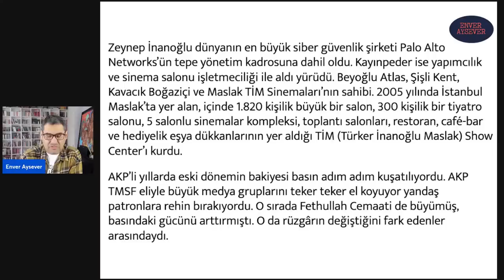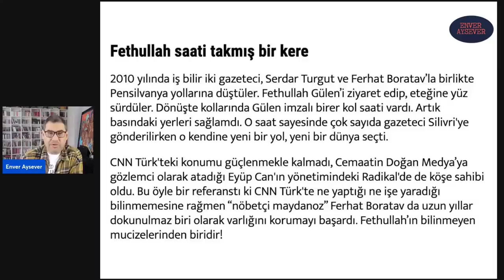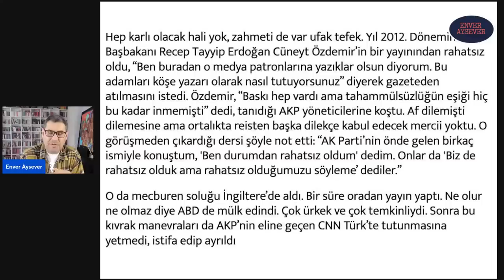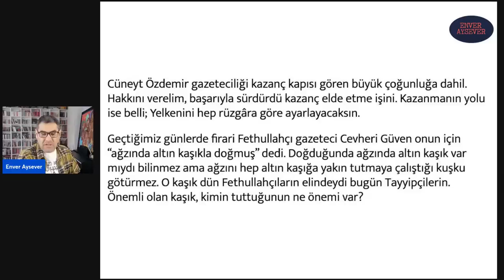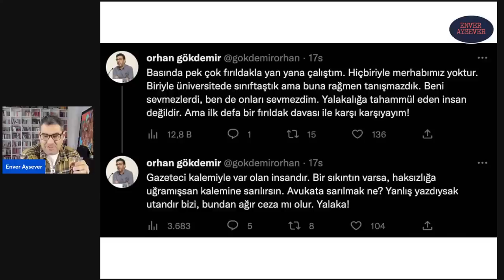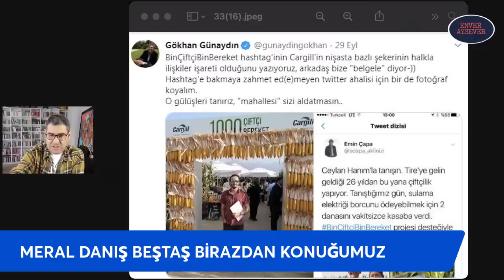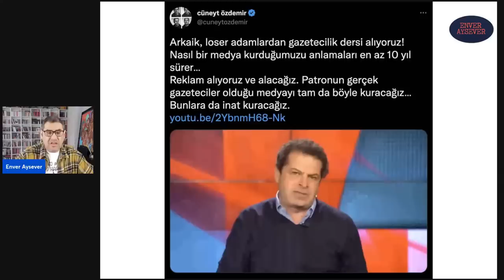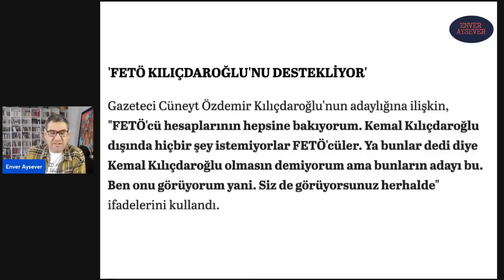Cüneyt Özdemir, Orhan Gökdemir'e dava açmış... | Enver Aysever